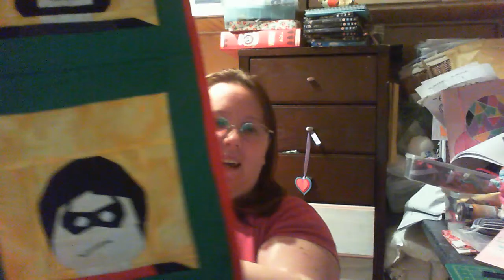WIN 20150901 202722